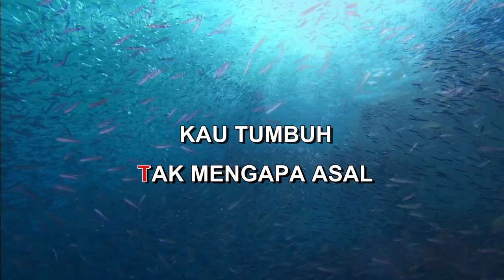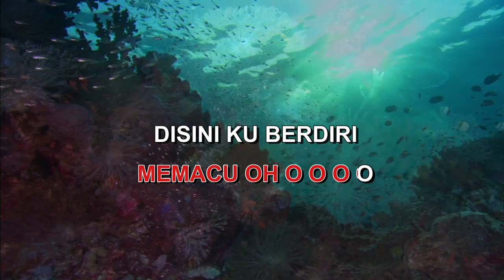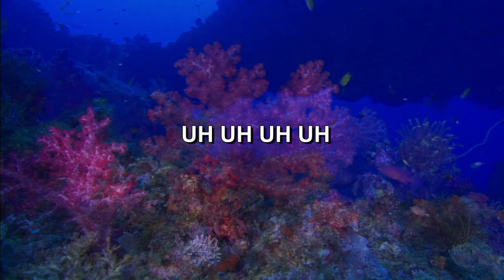ARTI HADIRMU AUDI Indonesian Malay Karaoke